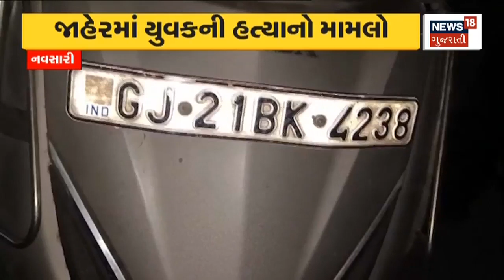Weather News | આગામી 5 દિવસ કમોસમી વરસાદની આગાહી | Unseasonal Rain | Gujarati News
Big news for farmers across the state, the Meteorological Department has predicted unseasonal rain for the next 5 days.

રાજ્યભરના ખેડુતો માટે માઠા સમાચાર આવ્યા છે, હવામાન વિભાગ દ્વારા આગામી 5 દિવસ કમોસમી વરસાદની આગાહી કરવામાં આવી છે.n18oc_gujarat